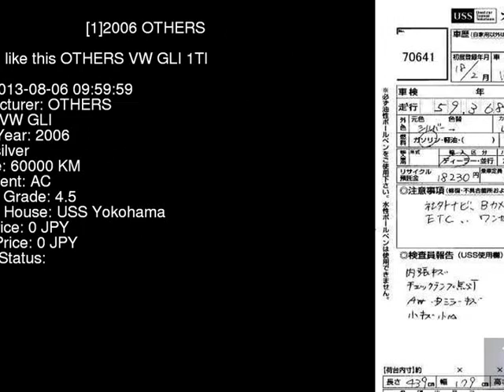2006 OTHERS VW GLI 1TBLX - Japanese Used Car For Sale Japan Auction Import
2006 OTHERS VW GLI 1TBLX - Japanese Used Car For Sale Japan Auction Import 1TBLX,OTHERS,VW,GLI,USS Yokohama,jdmvip,vip,jdm,cars,japan,jdmvip.com,japanesecars,usedcars Japanese Used JDM Car For Sale At Auction in Japan for Import